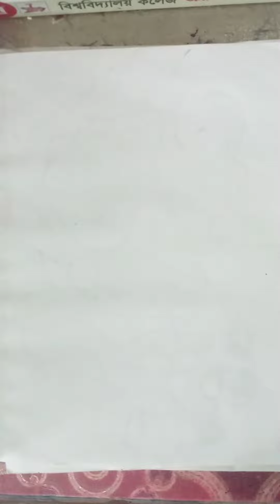How to draw ghost rider/tutorial video/for Beginner//LGS drawing academy